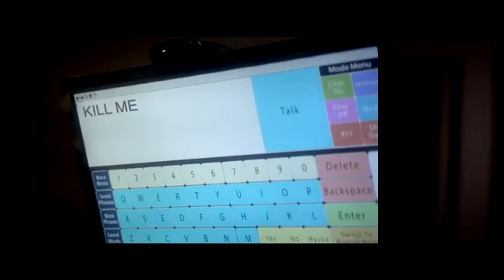AMITYVILLE THE AWAKENING US Trailer #1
Belle, her little sister, and her comatose twin brother move into a new house with their single mother Joan in order to save money to help pay for her brother’s expensive healthcare. But when strange phenomena begin to occur in the house including the miraculous recovery of her brother, Belle begins to suspect her Mother isn’t telling her everything and soon realizes they just moved into the infamous Amityville house.